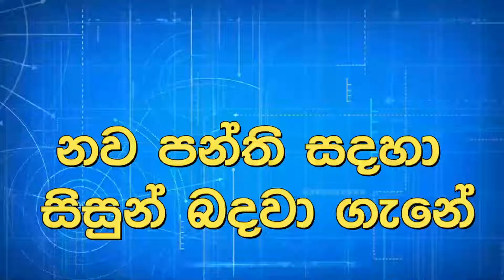2023 New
Business Studies